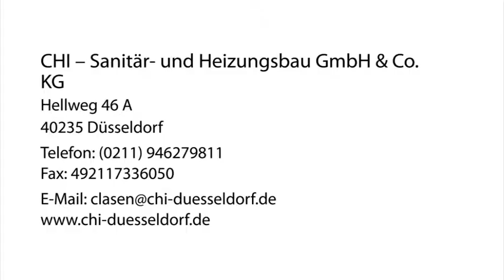Heizung-Sanitär barrierefrei Bäder in Düsseldorf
CHI - Sanitär- und Heizungsbau GmbH & Co. KG in Düsseldorf ist Ihre erste Wahl, wenn Sie nach Heizung-Sanitär oder Bäder suchen. Für mehr Informationen erreichen Sie uns unter der Telefonnummer (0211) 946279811 . Besuchen Sie uns auch unter der oben genannten Webadresse!